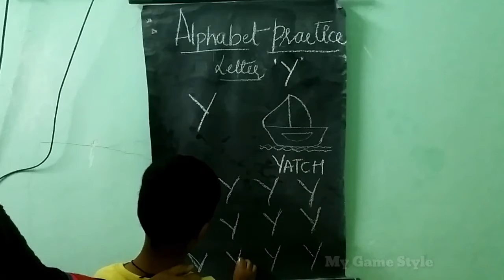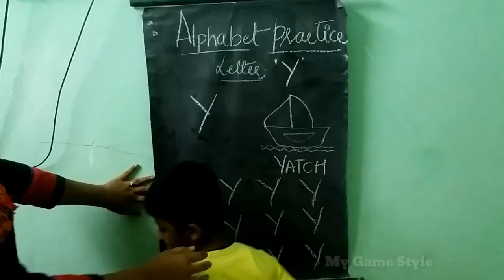Y Alphabet Practice | Y For Yatch | Alphabets Song | Alphabets For Kids